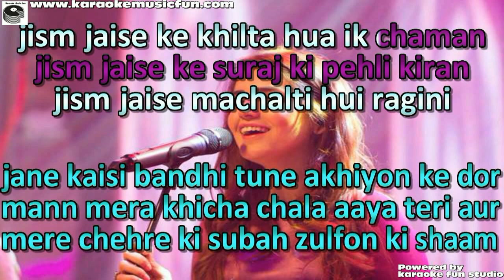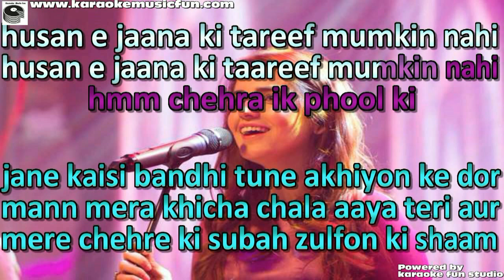Afreen Coke Studio Season 9 Duet Video Karaoke With Lyrics